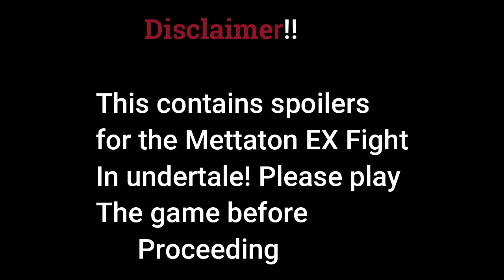A mettaton EX Tutorial!!!